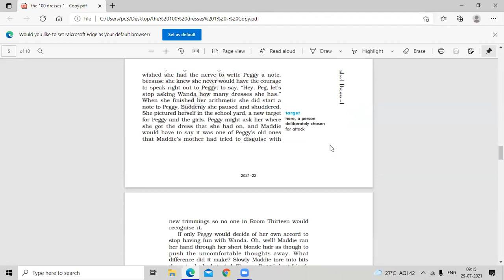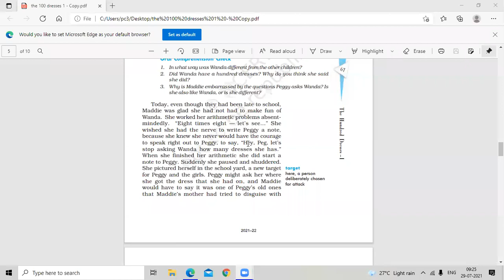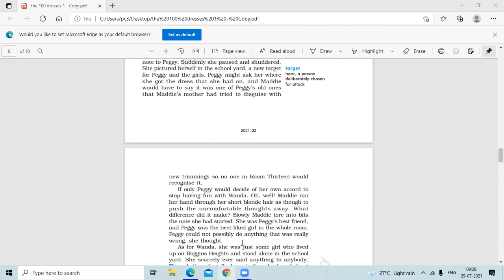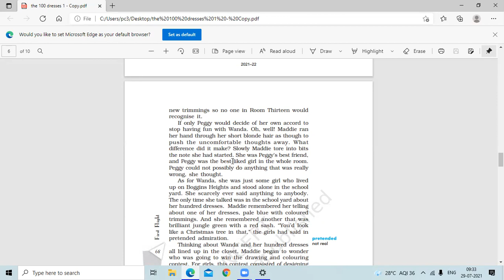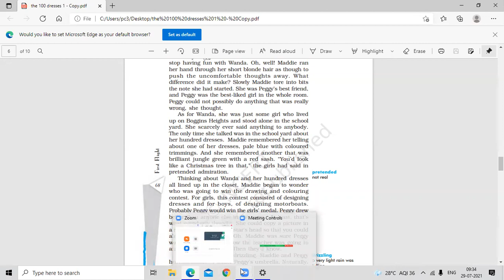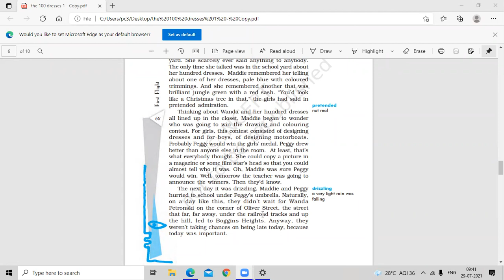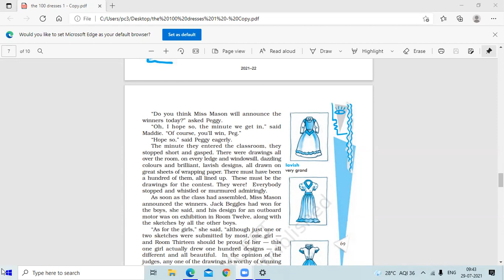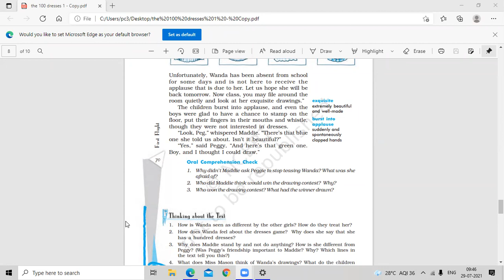29-07-2021 X-A ENGLISH